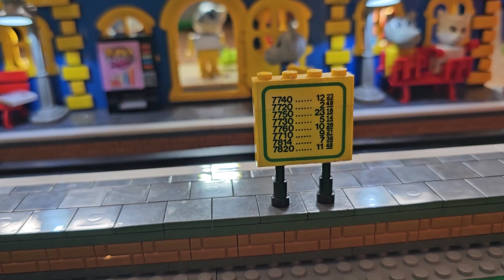Meine Fabuland Welt #11 - Bahnhof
In diesem Video geht es um den Bahnhof und wie es zu allem gekommen ist.
Es war ein holpriger weg aber am ende bin ich sehr happy wie der jetzt aussieht und danke für die Hilfe dabei.

Interesse an Bedruckten Steinen? Dann schaut hier mal vorbei

Bei Interesse rund um LEGO schaut auch mal auf diese Seiten